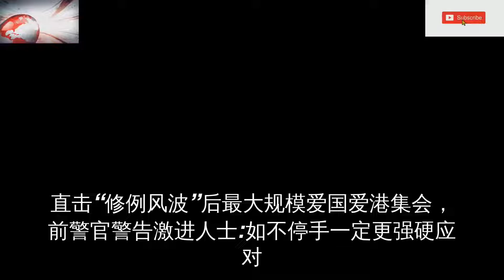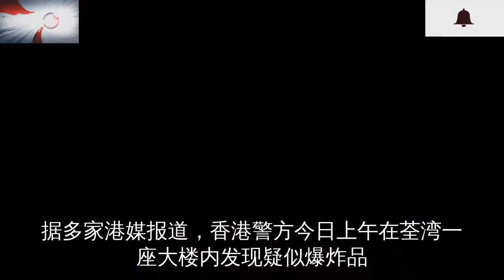今天，31万勇敢者站出来“守护香港”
直击“修例风波”后最大规模爱国爱港集会，前警官警告激进人士:如不停手一定更强硬应对。
香港激进反对派近来打着“反修例”旗号制造多起暴力事件
针对激进分子撕裂香港社会的行径
香港各界20日在金钟添马公